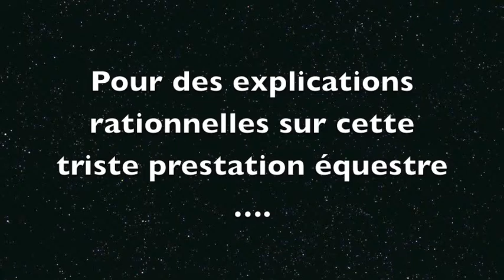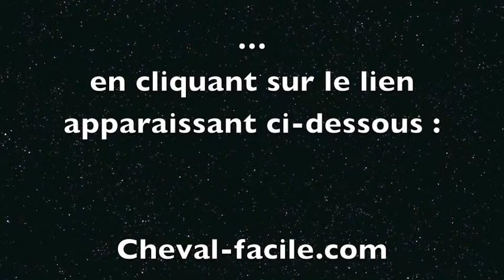Parcours de CSO minable !!!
Olivo et moi même n'aimons pas tellement cette discipline, d'une part, et d'autre part ce jour là nous étions très fatigués tous les deux, ce qui  n'arrange rien à la chose...